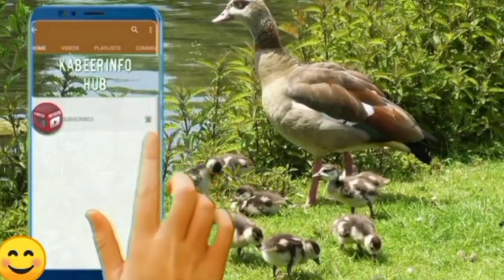The Story of Pakistani poet Praveen shakir in English/Kabeer info hub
Watch this video 👇

Parveen Shakir Urdu Shayari | Kuch To Hawa Bhi Sard Thi | Parveen Shakir Poetry

Watch this video 👇

Main Sach Kahungi Phir Bhi Haar Jaungi | Parveen Shakir Poetry | Rekhta Top 10

Your Quaris :

parveen shakir
urdu poetry
parveen shakir ghazal in urdu
parveen shakir interview
urdu romantic shayri parveen shakir | farman jamali

parveen shakir
parveen shakir poetry in urd
parveen shakir best urdu poetry
parveen shakir ghazal parveen shakir poetry
urdu poetry
parveen shakir husband
poetry